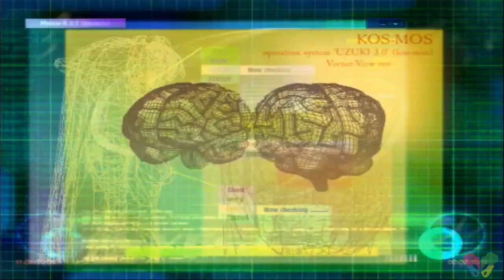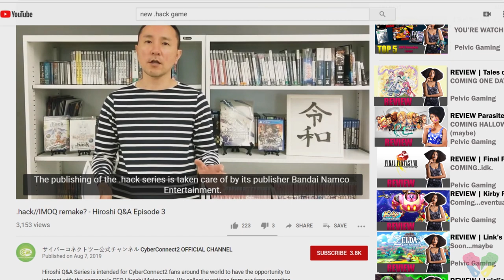TOP 5 | JRPGs I want Remade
This video was so hard to make. There is no right or wrong answers but the amount of revisions done was insane. I felt like I changed my mind and rewrote things 500 times.

So please be gentle when it comes to this video. u_u This video made every brain cell explode.